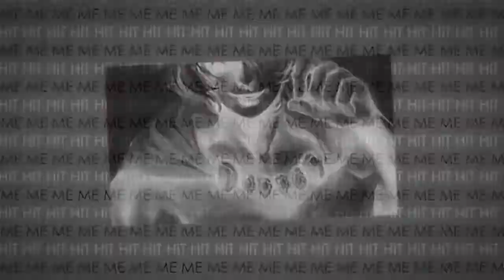POKER FACE MEP 「#1」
Hello! Here is my first MEP up on this channel ;u;;
I had another MEP but i`m still waiting on a backup uvu
I`m so proud of everyone in this MEP because everyone did an amazing job on their parts!!
-Special thanks to; Kohana196, SilverMuseAMV and LunarBell for being backups and doing their parts quickly uvu

(Watch in HD Please and Thank you!!)

Intro: xAnnie`s Amvsx | Magi - Judal
Part O1: xAnnie's Amvsx | Servamp - Sakuya
Part O2: umbreon34lps | Fire Emblem - Niles
Part O3: Marvelous Lps | Hunter x Hunter - Hisoka
Part O4: Kohana198 | Danganronpa - Fuyuhikko
Part O5: Kohana196 | Bungou Stray Dogs - Dazai
Part O6: Msunderdog | Diabolik Lovers - Ayato
Part O7: LunarBell | Mekakucity Actors - Shuuya Kano
Part O8: Ezgi Sila | Kuroko No Basket - Kise
Part O9: SilverMuseAMV | K Project - Mikoto
Part 1O: WaifusBun - | Haikyuu - Kuroo
Outro: xAnnie's Amvsx